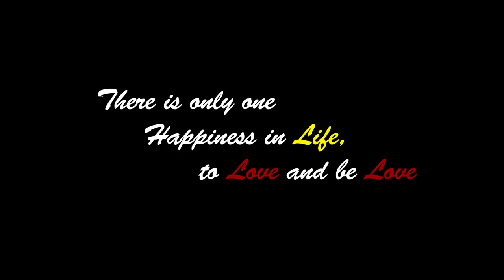Supratim Roy | Wedding | Trailer | 2018 | 1080p | Bluray |60fps